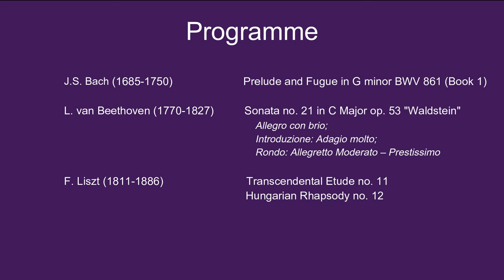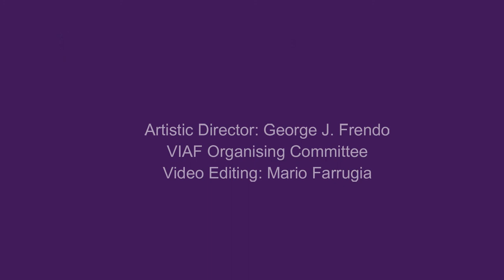VIAF 2021 – Pianoforte Recital with Giovanni Bertolazzi – 10/07/21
Victoria International Arts Festival In Honour of Mro Joseph Vella
24th Edition (11th June – 12th July 2021)

Concert No. 27 – Pianoforte Recital with Giovanni Bertolazzi

PROGRAMME:

00:00:37   J.S. Bach (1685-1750)                        Prelude and Fugue in G minor BWV 861 (Book 1)

00:04:16   L. van Beethoven (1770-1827)          Sonata no. 21 in C Major op. 53 "Waldstein"
00:04:16                                                                        Allegro con brio;
00:13:20                                                                        Introduzione: Adagio molto;
00:17:14                                                                        Rondo: Allegretto Moderato – Prestissimo

00:27:08   F. Liszt (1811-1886)                           Transcendental Etude no. 11
00:35:50                                                                  Hungarian Rhapsody no. 12

Giovanni Bertolazzi - Pianoforte

All VIAF concerts are free of charge. Click on the link below to help us sustain our project. Thank you.